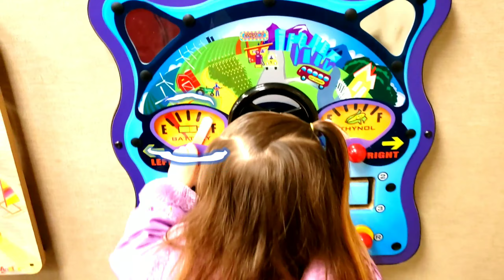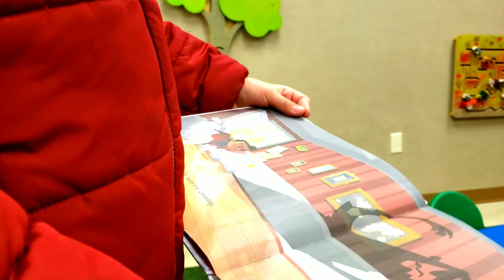Indoor playground & Learning colors play place safe for kids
Hello kids, let's learn colors and play at indoor playground for kid and family play place